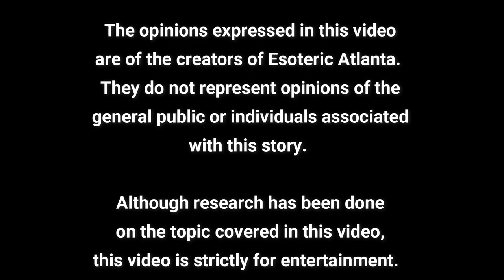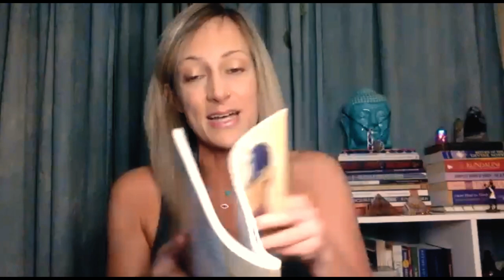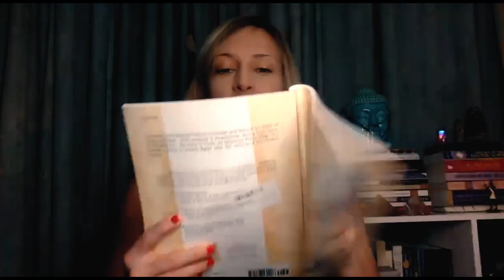The Emerald Tablet 4: When a Prayer Becomes a Vow